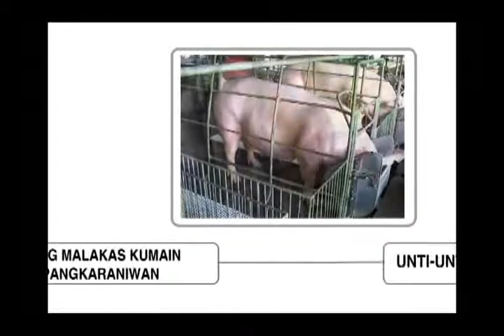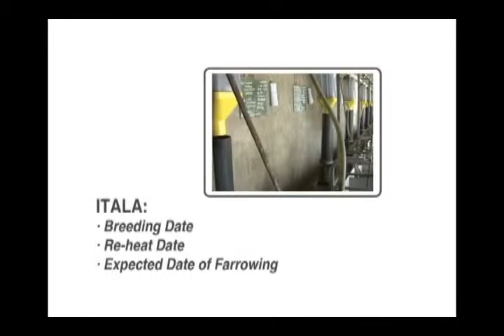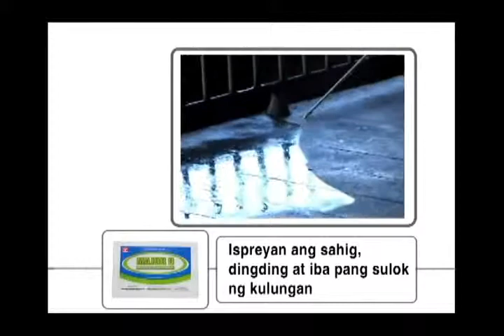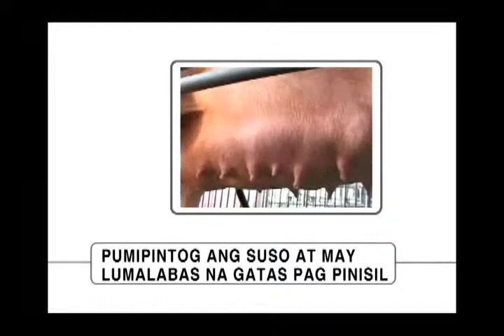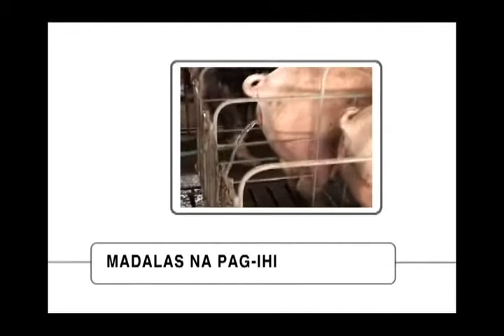Maternal behavior of pigs